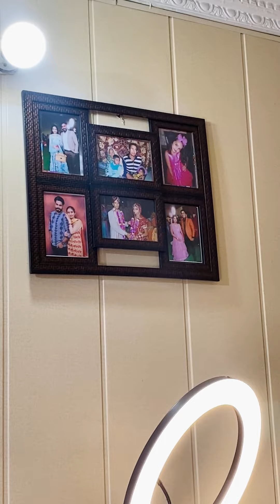Unboxing anar Furit 20 kg kiya and unbox mosambi fruit gatta 20 kg